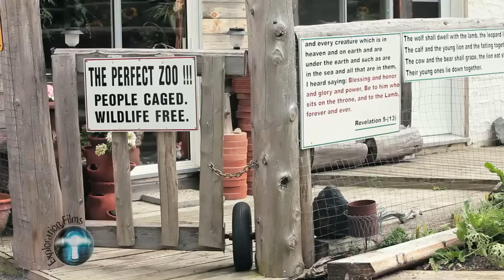I Can't Handle Zoos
You are about to experience some rare...Something controversial... Something dangerous.

In northwestern Ontario, lies the little town of Emo. Michael Scheibler and his wife, Betty, bought 320 acres of land here.

Little did they know there was something unusual about this place. Animals started appearing, finding sanctuary here. Deer, raccoons, a wolf and then...out of the wild they came. Bears!

Soon, Michael and the bears would develop a mutual trust in each other and he began to do the remarkable. maybe unthinkable. He began to feed the bears...by hand.

But this story is not what you expect...

Bruised by tragedy Michael's soul would plunged into a darkness that stole his humanity and clawed away at this dreams. But through this unexpected encounter with the bears, Michael would see a light that would lead him on a path to love and redemption.

Experience a rare film that will take you on a unpredictable journey...and a surprise encounter with the power of redemption.

A heart-warming story of how wild animals taught one broken man to be human...again.